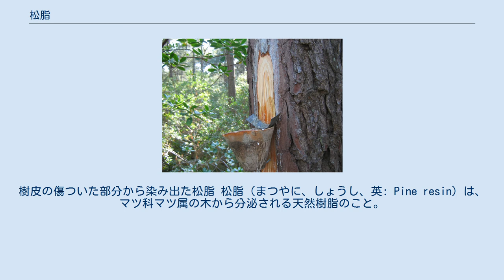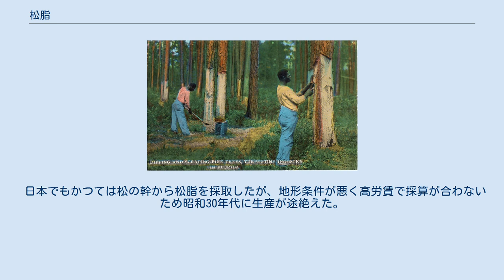松脂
樹皮の傷ついた部分から染み出た松脂 松脂（まつやに、しょうし、英: Pine resin）は、マツ科マツ属の木から分泌される天然樹脂のこと。
主成分はテレビン油とロジン。
 特有の芳香があり、主成分はテレビン油、ロジンで、蒸留によって分離される。
成分の比率は、採取するマツの品種によって違いがある。
中国のバビショウの松脂にはロジン分が比較的高く、アメリカのスラッシュマツや東南アジアのメルクシマツではテレビン油分が比較的高い傾向にある。
 クロロホルム、酢酸、エーテル、アルコールなどに溶ける。
水溶性の成分は少ないので、蒸留工場では、貯蔵槽に入れた松脂の表面に水を張り、揮発成分（テレビン油）の気化を防ぐことも行われている。
 アメリカ・フロリダ州での採集作業を写した1912年の絵葉書 松の樹液を集める様子 チェロ用の松脂。
木枠に充填され、皮の包装がされている 産業的には、主に夏場の成長期に、幹の表面に刃物でV字型または溝型の傷をつけ、しみ出したものを碗、缶、ポリ袋などに集めて採る。
木から採ったすぐ後は透明で粘稠な液体だが、だんだん揮発成分がなくなり、粘性を増す。
そして、白色固状物質を析出する。
 松脂（ロジン）は中国、アメリカ、ブラジルが主な生産国である。
中国やブラジルでは主に上記の様に松の幹に傷を付けてしみ出した樹脂を蒸留し、ガムテレピン油とガムロジンに分離して生産している。
 一方、アメリカ、北欧では製紙工場でクラフトパルプを作るときに副生する粗トール油を精留することでトールロジンと硫酸テレピン油または亜硫酸テレピン油を生産している。
日本ではハリマ化成（株）が粗トール油からトールロジン等を生産している。
 日本でもかつては松の幹から松脂を採取したが、地形条件が悪く高労賃で採算が合わないため昭和30年代に生産が途絶えた。
そのため主に中国からガムロジン、テレビン油およびその誘導体の形で輸入するほか、アメリカなどから粗トール油の形で輸入している。
 松脂から精製、加工される各種製品は、主にインキ用樹脂、合成ゴム用乳化剤、製紙用ロジンサイズ剤（にじみ止め）、接着・粘着剤、香料、食品添加物、医薬原料に使用されている。
詳細はロジン、テレビン油を参照。